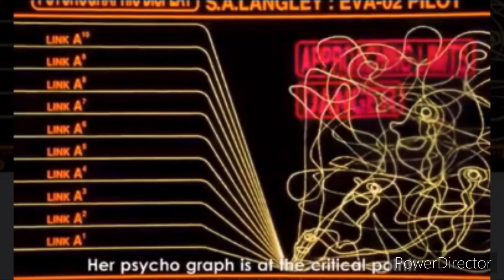エヴァンゲリオンでマイアヒ